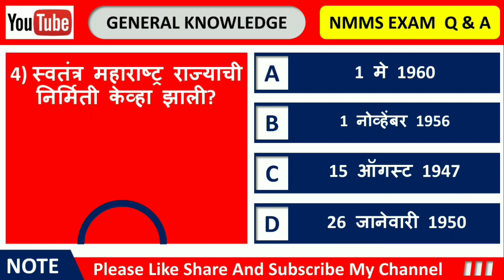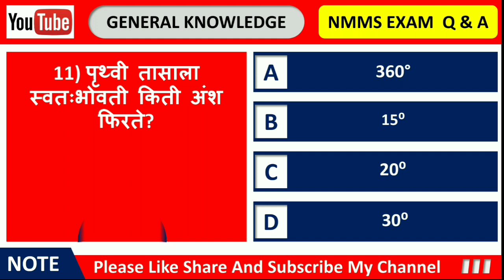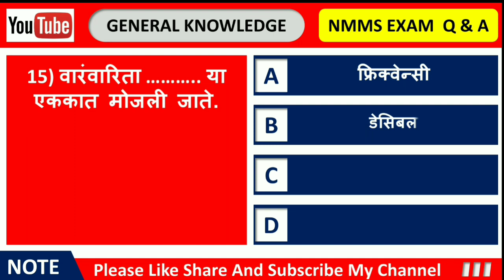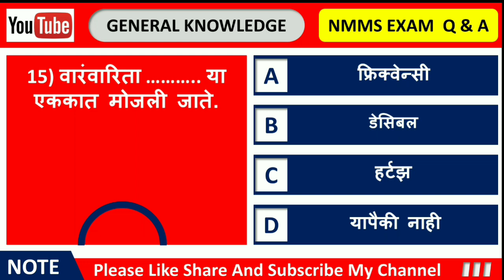nmms mental ability 2022 सराव | पोलिस भर्ती 2022 Gk qs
marathi naukri police bharti 2022

nmms exam,nmms 2022 exam
nmms 2022
how to apply nmms exam 2022